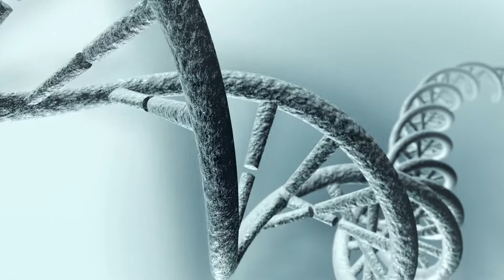Why You Have Straight Hair OR No Hair! | DNA Beauty Genetics - Straight Hair Growth Gene (EDAR)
💬 Do you know someone who is always struggling with curly or messy hair? Or even worse... they are losing hair prematurely? If the answer is 'yes', then they may be lacking DNA like the EDAR gene, also known as the “Straight Hair Growth Gene”! Come discover how your genes helps to give you a full head of 'crowning glory' and what can you do if you are lacking in this department!

🎞️ ## Chapters Of This Show ##
0:00 Introduction
1:04 Why Do We Have Hair?
3:05 The Importance Of Hair Loss
3:28 The Gene That Influences Hair Growth & Loss
2:38 Variation Of Hair Genes Between Asians & Caucasians
4:22 Details of This Gene & Where Is It Found?
5:01 Factors That Influence Hair Loss!
5:41 Tips On How To Manage Your Hair Loss!

🧠 ## If you have ANY questions about your DNA, health, wellness, fitness, come ask our experts in our 'Ask Your DNA Community' Group